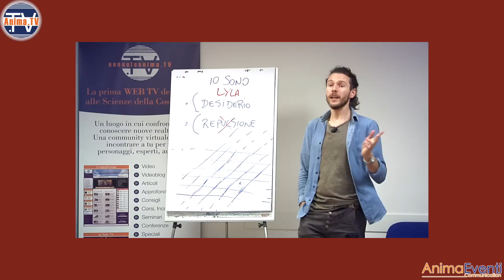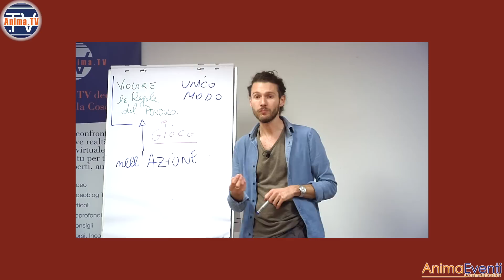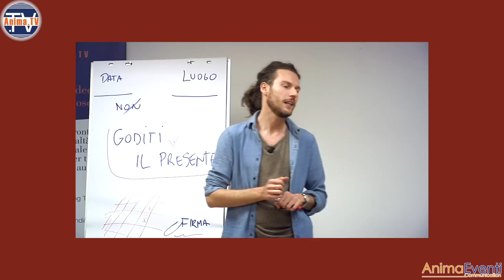Andrea Zurlini - Promo: Il Reality Transurfing spiegato da Andrea Zurlini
- Promo del video-corso digitale "Reality Transurfing" di Andrea Zurlini ed edito da Anima. Per maggiori info e per acquisto

La realtà che viviamo è un mare di possibilità infinite che vivono contemporaneamente su piani di esistenza intrecciati l'uno con l'altro. Ciò che si materializza nel nostro vissuto sono le varianti di questo spazio matrice a cui diamo energia. Trasferiamo questa energia attraverso il nostro potere di scelta, sia esso consapevole o inconsapevole. I settori dello spazio delle varianti non sono né buoni né cattivi, sono possibilità infinite.

Potenzialmente l'essere umano ha la capacità (e anche il diritto) di scegliere e quindi creare consapevolmente il suo destino e la sua vita. Questo non accade quasi mai. Il Transurfing ci spiega come riattivare questo potere naturale. Esso apre un panorama meraviglioso nel quale c'è la possibilità di imparare a: non farsi derubare della propria energia, smettere di lottare con la vita, lasciare che il mondo lavori per noi, vivere il meglio di ogni situazione, realizzare i propri fini e cavalcare le onde della propria vita con gioia, amore e gratitudine.

Il Reality Transurfing© spiegato da Andrea Zurlini ha l'obiettivo di insegnare tutti i metodi e le tecniche esposti dall'autore Vadim Zeland nella sua monumentale opera.